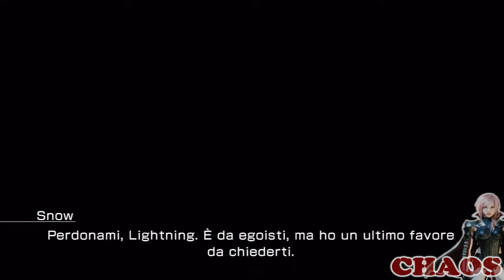[ITA-PS3] Lightning Returns: Final Fantasy XIII - Walkthrough - Day 4 - Part [9/9]